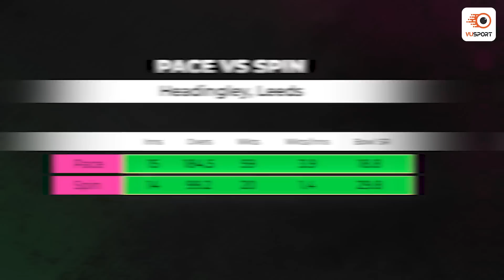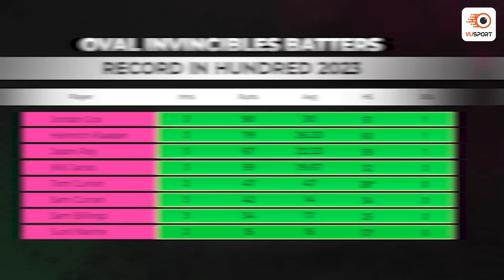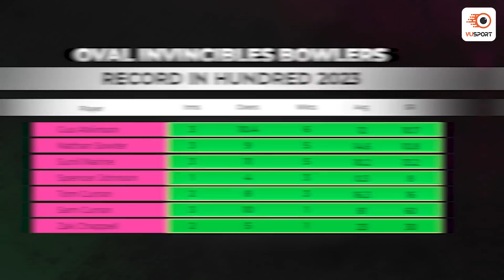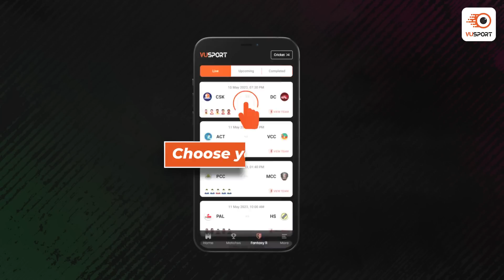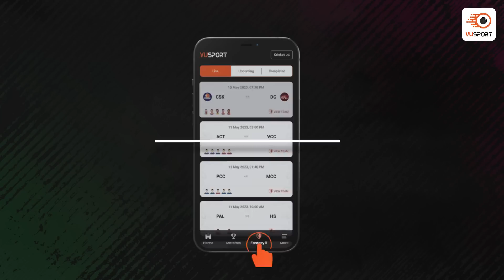NOS vs OVI Dream11 Prediction | The Hundred Fantasy Prediction | NOS vs OVI Dream11 Team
Time for Northern Superchargers vs Oval Invincibles Fantasy Prediction. We are back with the Dream11 prediction for NOS vs OVI match.

Our team of expert sports analysts have put together the latest stats and analysis to help you make the best decision for your fantasy sports lineup. From the latest player updates to game analysis & team preview, this video has got you covered. Stay ahead of the competition and join the excitement with this must-watch video. Don't miss out on the chance to win big in the NOS vs OVI.

Timeline:
0:00 - NOS vs OVI Dream11 Prediction
1:23 - NOS vs OVI Venue Analysis & Squad
1:49 - NOS vs OVI Player Stats
2:59 - NOS vs OVI Dream11 Top Picks
5:09 - NOS vs OVI Differential Picks
6:23 - NOS vs OVI Captaincy Picks
6:34 - NOS vs OVI Dream11 Team